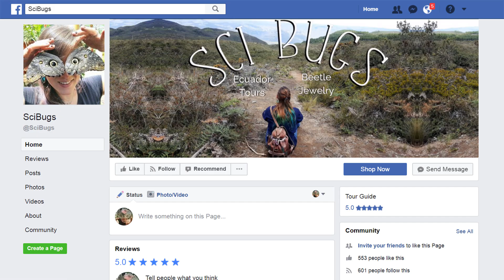Dobsonfly VS Human Flesh!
Ouch! Charlie bit me!

I recently went on a trip to Ecuador to meet me some bugs. I met them. It was fun... for the most part! See what happens when I encounter 2 dobsonflies, one male, one female, and decide to let them bite me for SCIENCE! Sort of. I don't even chicken out really. Well, maybe a little.